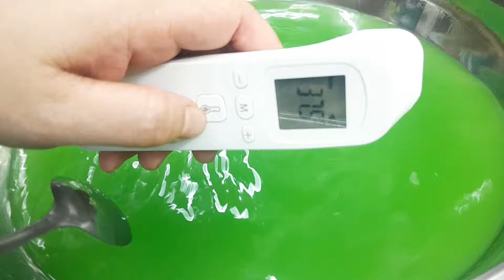ไวน์องุ่นไซมัสครีมโซดาep.344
องุ่นไซมัสเขียว.           1000g.
ไซรัปครีมโซดา.           1ขวด
น้ำตาลทรายขาว.        1000g.
น้ำดื่ม.                         5000ml
ยีสต์ทำไวน์.                1ช.ช

@ไลน์ป้าหมูพาทำ
สั่งหัวเชื้อซื้อของต่างๆ